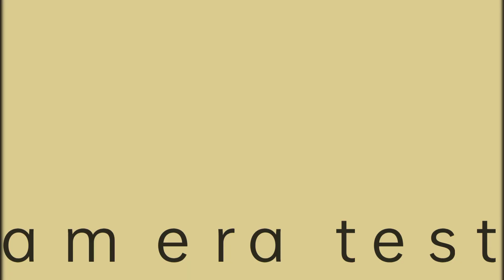oppo Find N2 vs iphone 14 I camera test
oppo Find N2 vs iphone 14 camera test